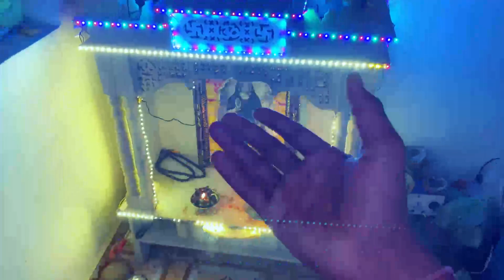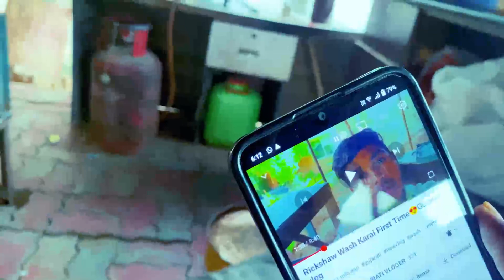Or Mera New Hair Cut😂 New look મેરા ન્યુ હેર કટ નવા દેખાવ Gujarati vlogs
Or Mera New Hair Cut😂 New look મેરા ન્યુ હેર કટ નવા દેખાવ

જય માતાજી
આપણી ચેનલ
👳🏼‍♀️દેશી vlog
🌾farmer vlog
👨‍👨‍👧‍👦ફેમેલી vlog